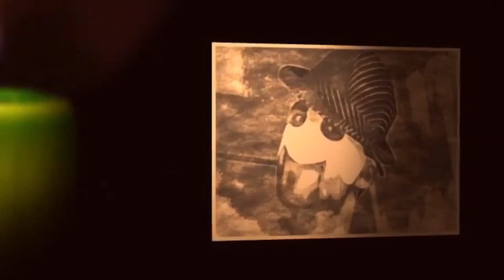RUDYEM : OVER IT'S OVER (OFFICIAL VIDÉO)